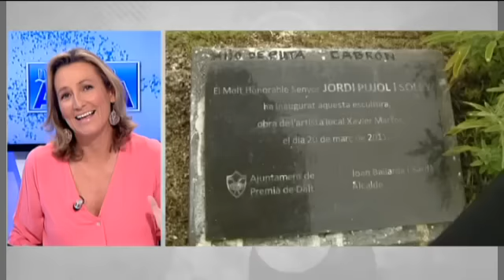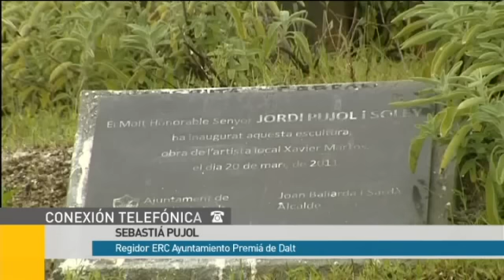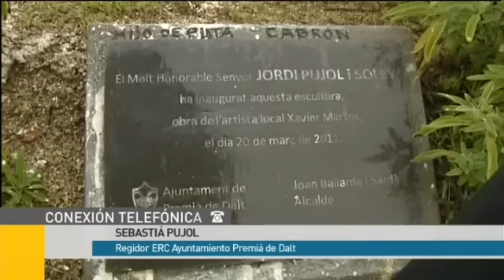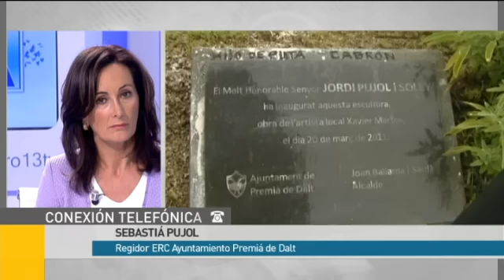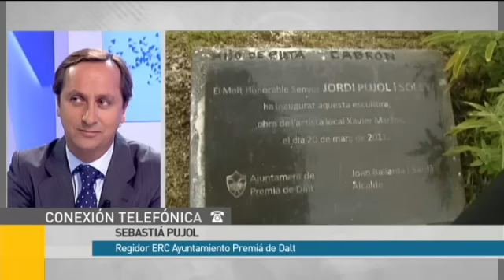ERC en Premiá de Dalt: "No hay que mantener los honores a Pujol, porque no se lo merece"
En 'Más Claro Agua'  entrevistamos a Sebastiá Pujol, concejal de ERC en el Ayuntamiento de Premiá de Dalt, donde han derribado la estatua de Jordi Pujol